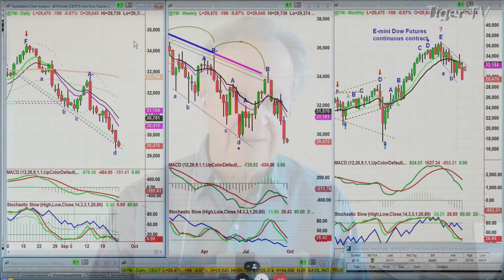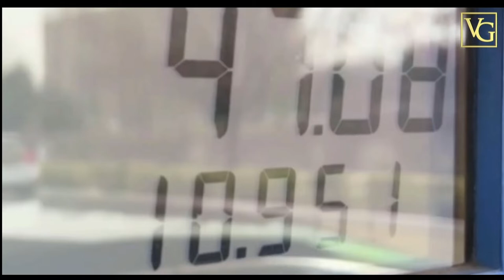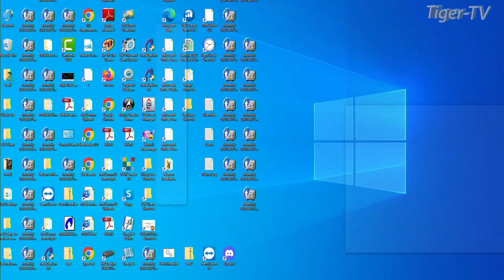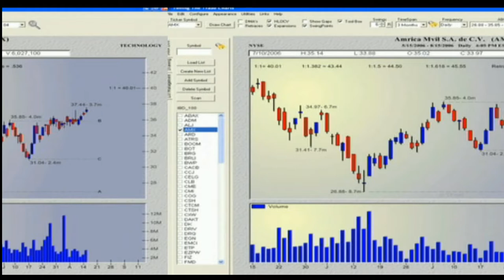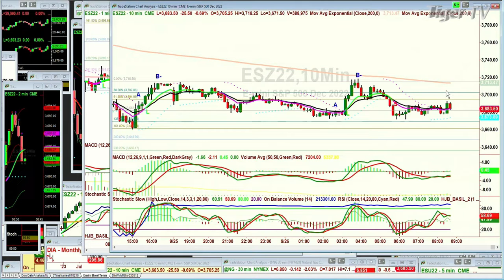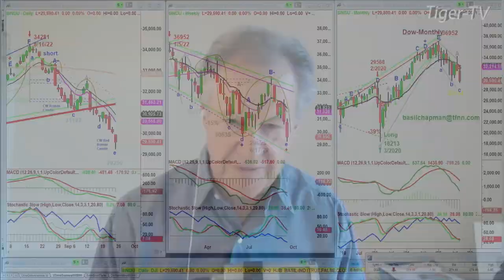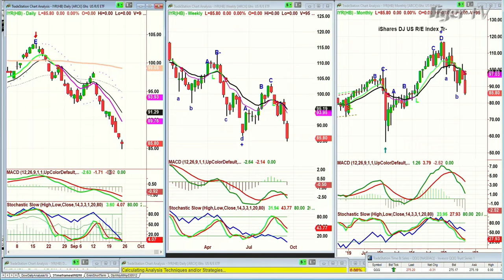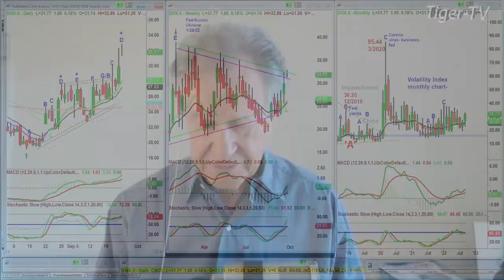September 26th, The Tiger Technicians Hour on TFNN - 2022